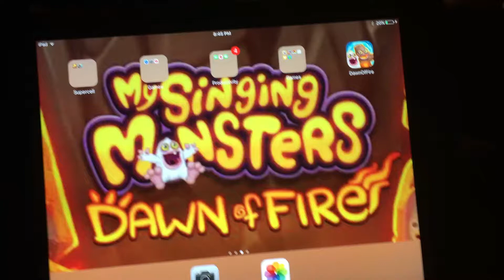My singing monsters dawn of fire #4